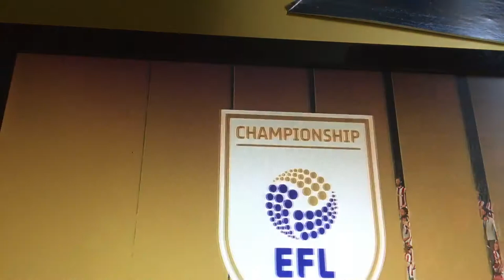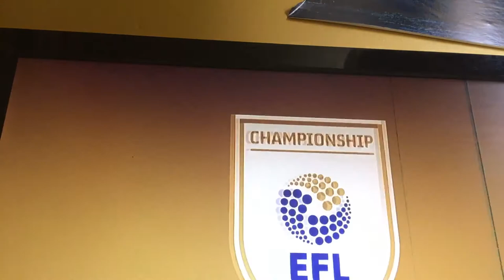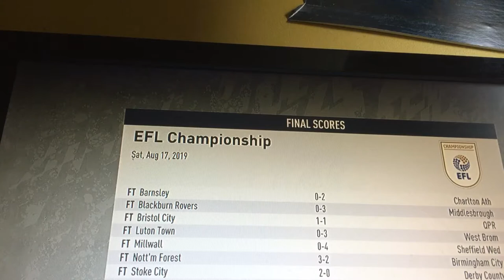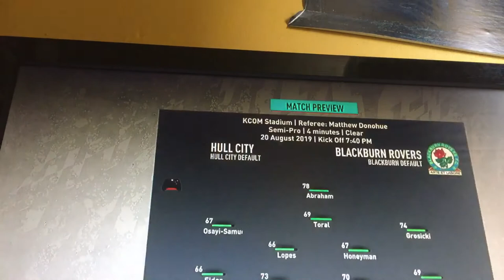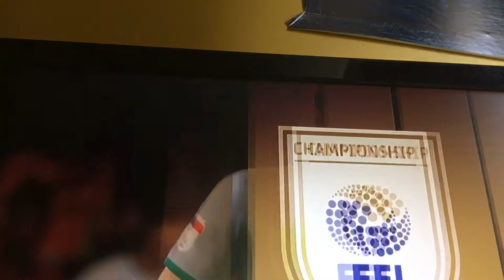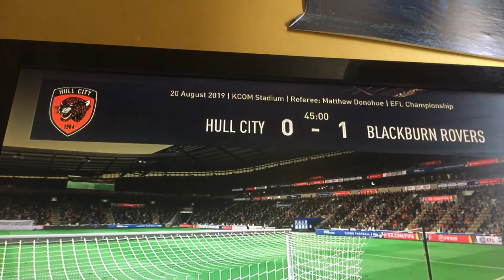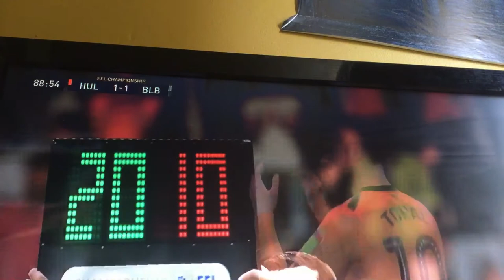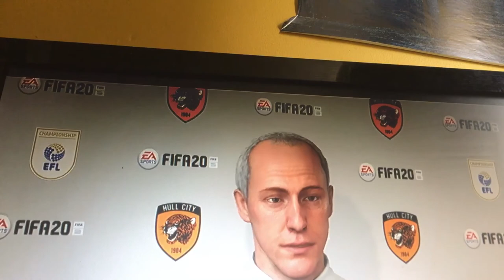FIFA 20 Hull City career mode episode one